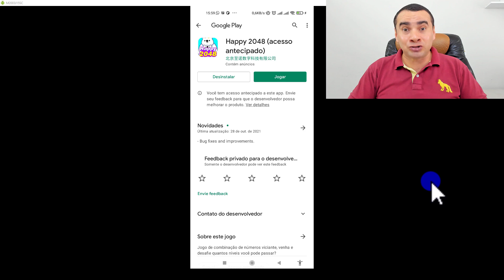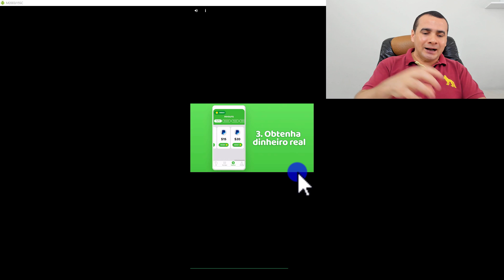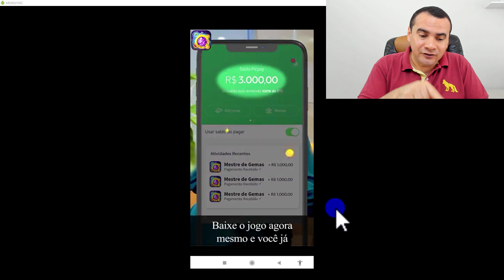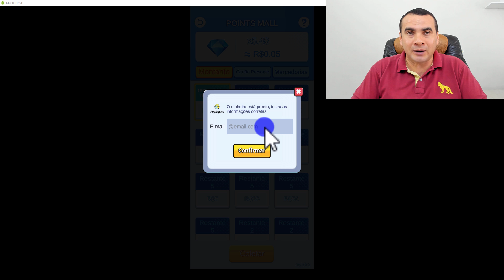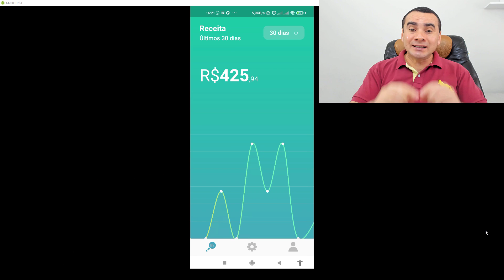😭ADEUS KWAI - Melhor APP PARA GANHAR DINHEIRO de VERDADE Rápido! Ganhe Dinheiro na Internet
✅ Evento gratuito te ensinando a copiar e colar e ganhar 10 MIL POR MÊS

⚡Descrição